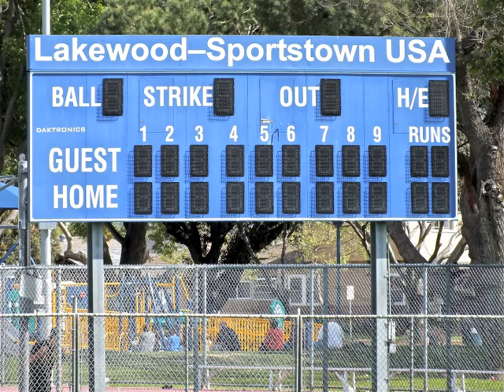4309 Pixie 3